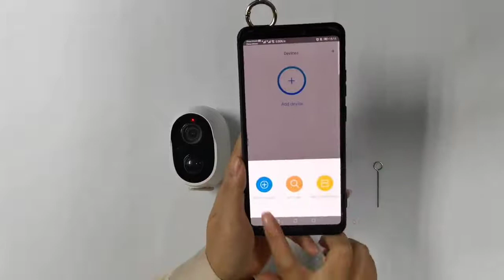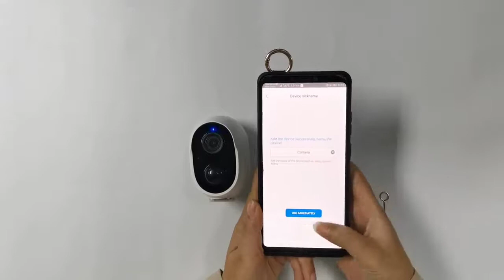HD 1080P WIFI LOW POWER BATTERY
Lavinia Smarts Technology Co.,Ltd